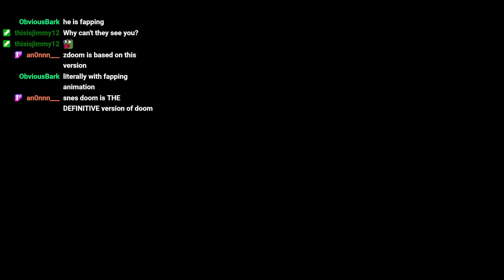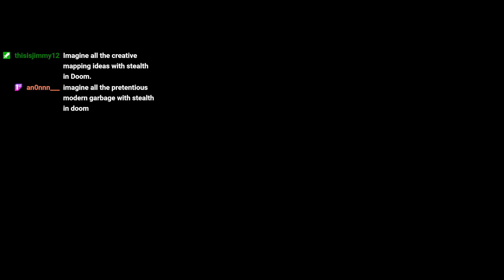SNES DOOM: EP2 - The Shores of Hell (Nightmare Playthrough)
Removed the best map from the best episode :( -- Watch live